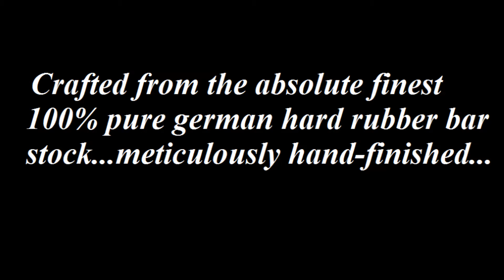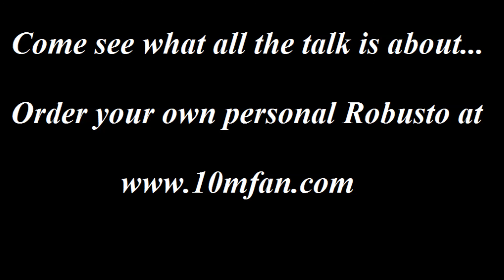INAKI RODRIGUEZ FERNANDEZ - 10MFAN ROBUSTO HARD RUBBER "TWO FOR THE ROAD"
Inaki Rodriguez Fernandez playing on his 10mfan Robusto hard rubber tenor saxophone mouthpiece playing the great Mancini hit "TWO FOR THE ROAD".